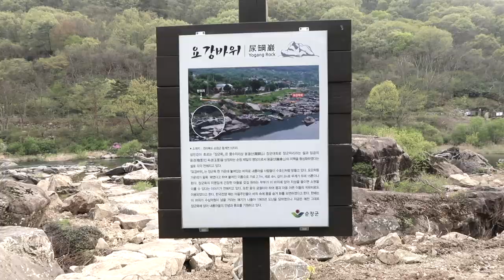Korea Country Adventure | Vlog #16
Description: Another day in Korea! I got to meet Ben's grandparents and see where they lived and ran their farm! Good memories made this day that I will not forget. I think i'm starting to love South Korea :)